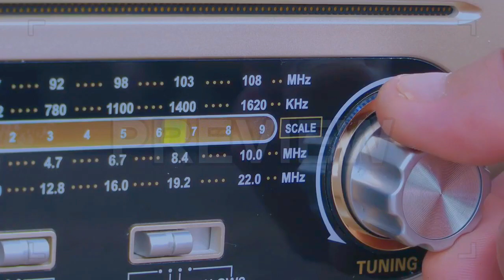Maneno TBR - Shikome (Official Video 2023)_0627965592 by 𝐏𝐞𝐭𝐞𝐫𝐌𝐚𝐜𝐨𝐦𝐩𝐮𝐭𝐞𝐫𝐍𝐳𝐞𝐠𝐚